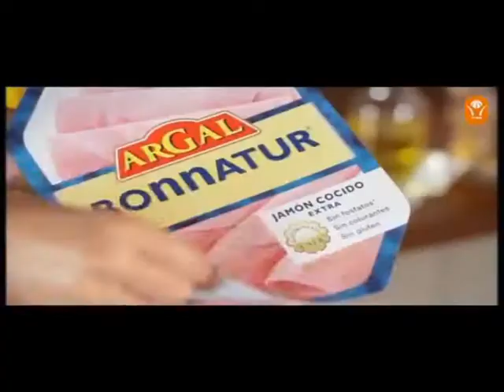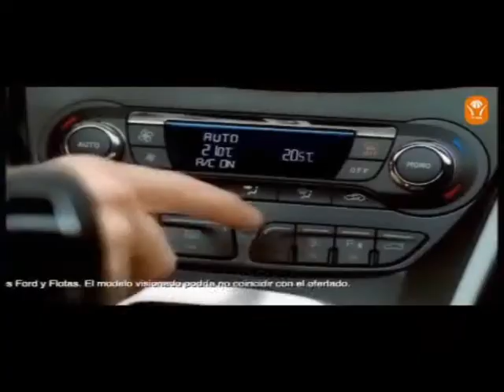ACB: Fiatc Mútua Joventut - FC Barcelona Regal (54-94)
Final de la Lliga Catalana ACB entre el Fiatc Mútua Joventut i el FC Barcelona Regal (54-94) disputada dilluns 26 de setembre al Nou Congost de Manresa.